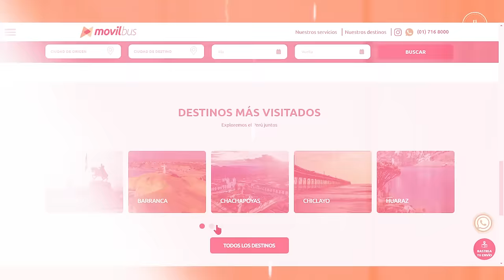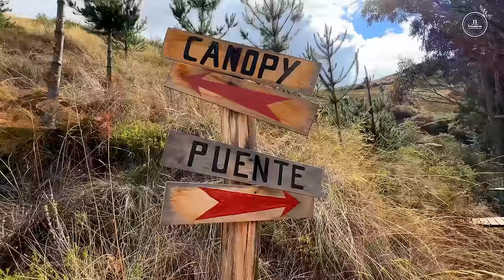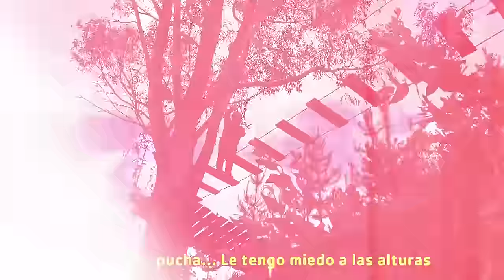PAMPAS TAYACAJA, UN PARAÍSO DE LA NATURALEZA 🦙🏞️ | TRAVELERAS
ACRAQUIA PAMPAS - HUANCAVELICA

Allinllachu traveleros, seguimos descubriendo el Perú y hoy queremos mostrarles un destino increíble en Huancavelica. Se trata del primer Logde ubicado en distrito de Acraquia, en Pampas Huancavelica.

¡T U P A N A N C H I K K A M A!

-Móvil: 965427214